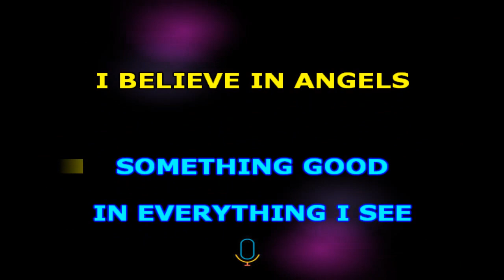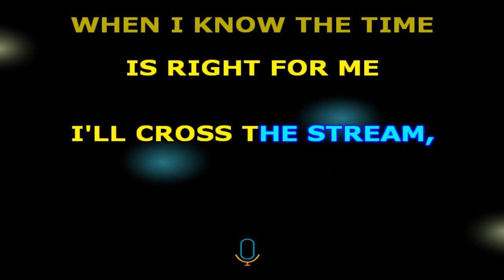ABBA I have a dream - Karaokê